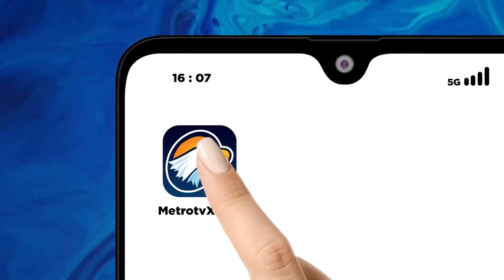30 Agustus 2024